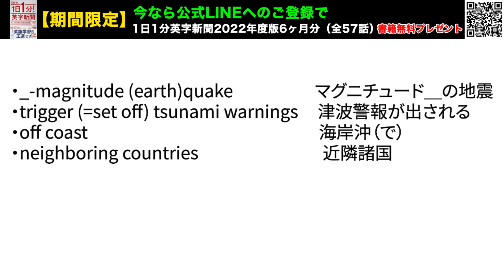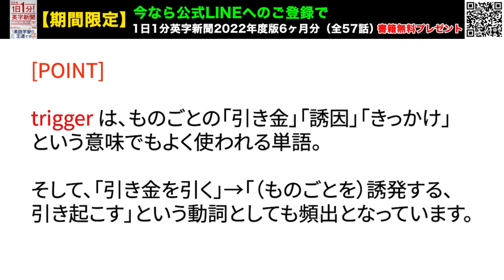【台湾で Ｍ７.７の地震、津波警報も発令】7.7-magnitude Quake Hits Taiwan, Triggering Tsunami…2024年4月4日 毎日１分！英字新聞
昨日の地震は、台湾ではこの２５年で最大規模のものだったそうです。
1999年の地震では2400人以上の死者を出しています。被害が最小限にとどまりますように。
モーニングショーで羽鳥慎一がずっとアナウンスを続けていたことが話題になっていますね。
私もテレビをつけてて、あれ、NHKみたいだなと思いました。
那覇在住の知人によれば「ネットでテレビニュース見てびっくりしました。沖縄ではそんな騒ぎが？
周りはいたって普通でしたし、何人かの人に聞きましたが、まったく通常通りで…」とのこと。

（裏）手羽先の歴史を調べていたら手羽先が食べたくなり急遽、昨夜の夕食は手羽先でした・・